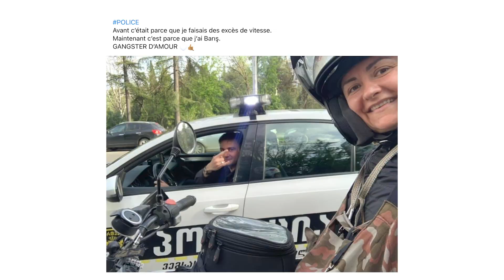UNE FEMME QUI VOYAGE SEULE À MOTO AVEC SON CHAT INDOMPTABLE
Voyager à moto en étant une femme avec un chat et le projet de faire un tour du monde, c'est ce que réalise Jess l'aventurière. Petite interview pour nous expliquer comment se passe le voyage seule en étant une femme, la conduite à moto en tour du monde, et bien sûr voyager avec un chat un peu fou sur les bords ! Tout cela est guidé par son projet de donner des cours de yoga et de reverser les fonds pour une association du pays traversé lors de son voyage en tour du monde.

Nos reportages sont financés par nos propres moyens. Si vous voulez nous aider, vous pouvez nous faire un don sur Paypal (100% de la somme nous revient) : ou Tipeee
​Merci !

Le coin bon plan:
- Assurance santé :
- Installation solaire :
Pour choisir votre installation solaire pour votre véhicule, consultez cet article
N.B : En toute transparence, sachez que pour l’assurance santé, nous gagnons 5% de la somme. Cependant, pour l’installation solaire nous ne gagnons rien.